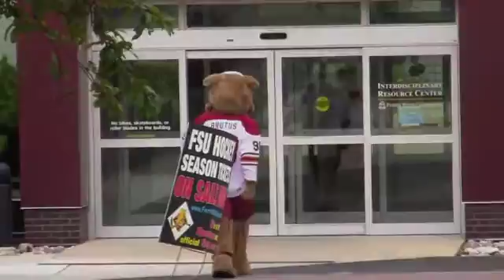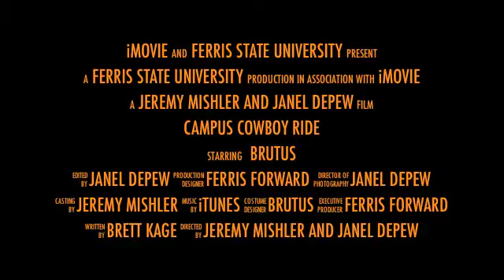Campus Cowboy Ride Trailer